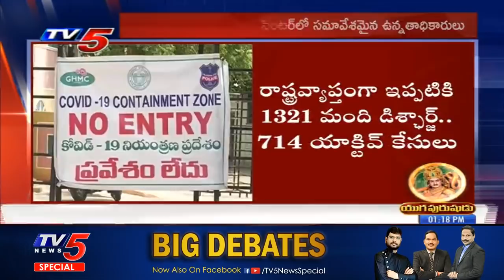107 New Positive Cases in 24 Hours | Corona Latest Updates | Telangana | TV5 News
107 New Positive Cases In 24 Hours | Corona Latest Updates | Telangana | TV5 News